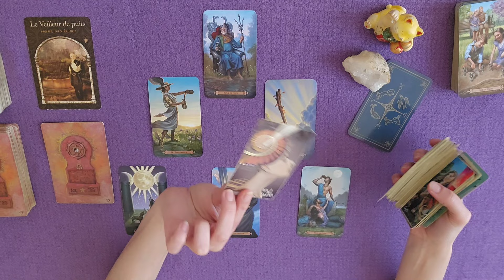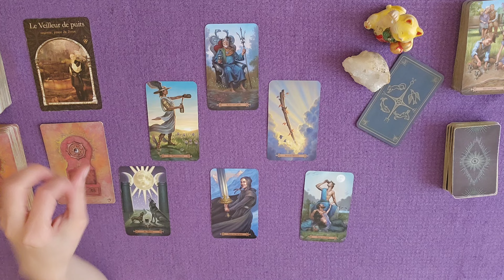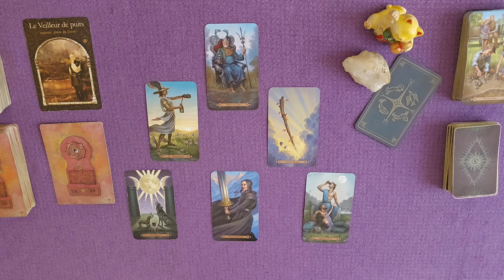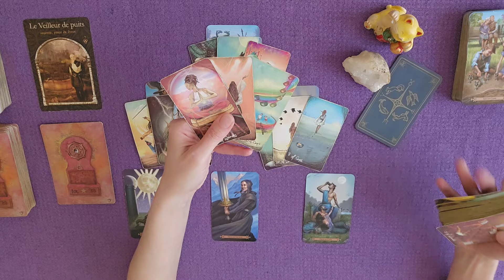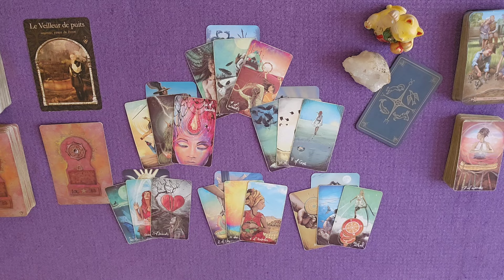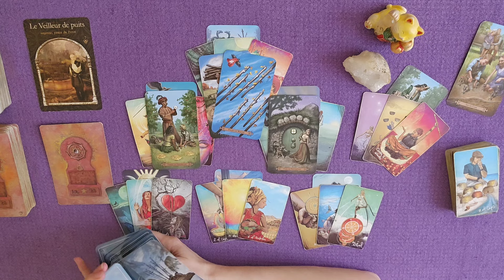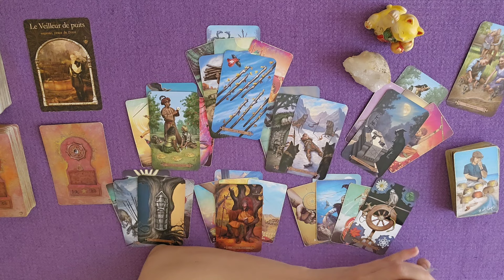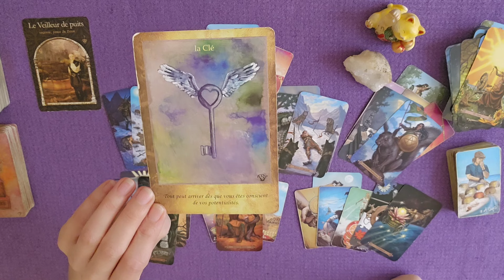LION JUILLET 2024 | Une renaissance du cœur vous porte pour faire un monde honorable ! | HOROSCOPE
horoscope ♌ Lion juillet 2024 | Une renaissance du cœur vous porte pour faire un monde honorable !